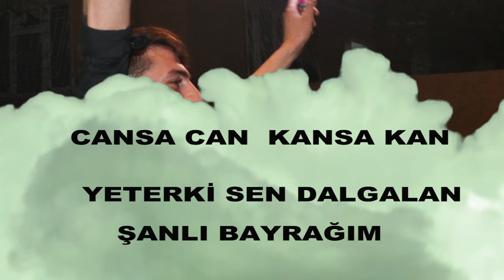Nurdağı kömürler asker gecesi part 1 ibrahim Tükenmez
Star 80 kamera  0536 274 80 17  Tahir GÜLAY